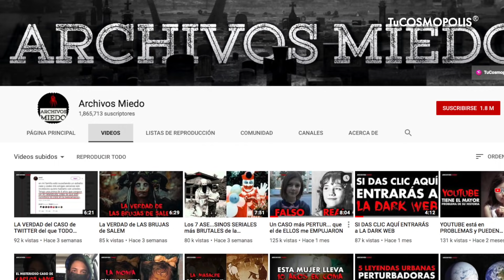Por qué el GENIO de ALADDÍN es AZUL y OTROS SECRETOS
Por qué el GENIO de ALADDIN es AZUL y OTROS SECRETOS